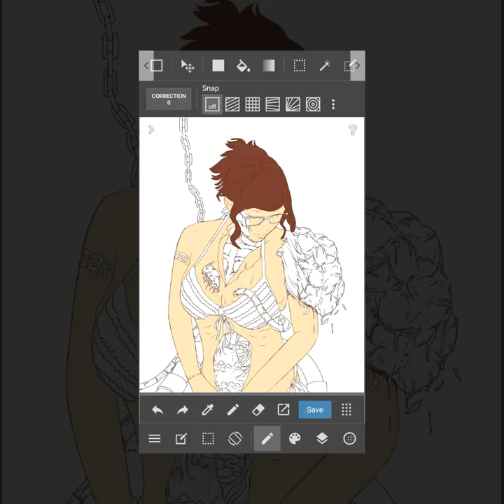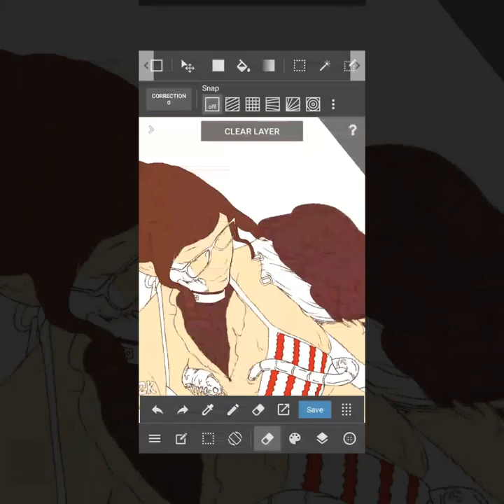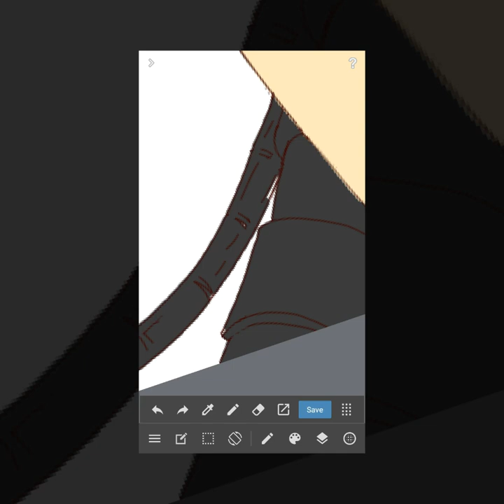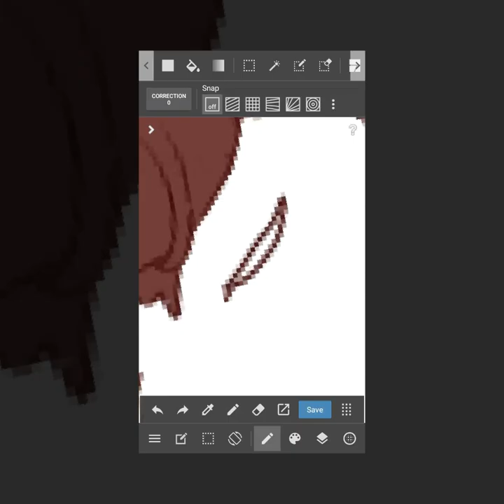Kimi Hime - Color Base | MANTUL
Kimi Hime ( Work in Progress )